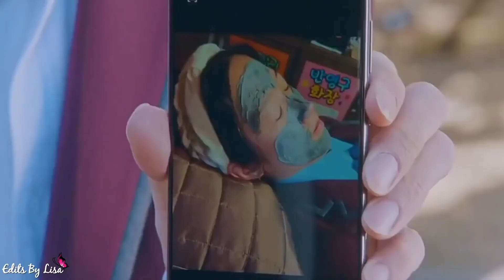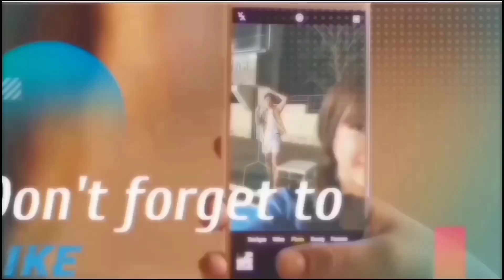March 11, 2021